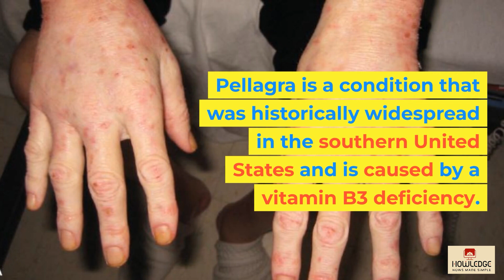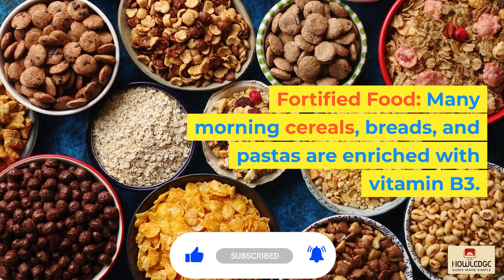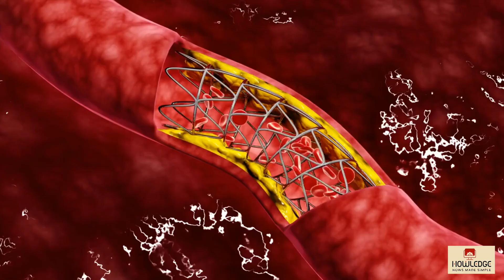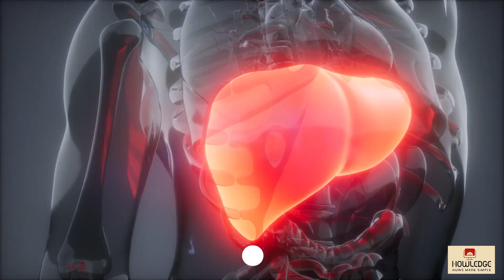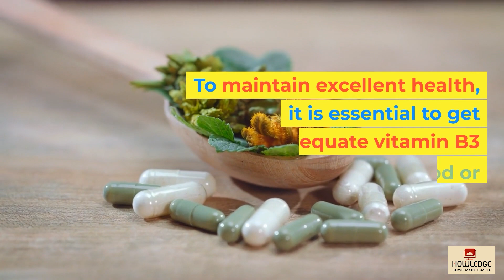Vitamin B3: What Is It and Why You Need It?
Vitamin B3, generally known as niacin, is a vitamin that comes in three forms: nicotinic acid, nicotinamide, and nicotinamide riboside. Within the body, all three forms of vitamin B3 are converted to nicotinamide adenine dinucleotide (NAD). NAD is necessary for human survival and cannot be produced in the body without either vitamin B3 or tryptophan. Having enough niacin in the body is essential for overall health. Higher doses of niacin can improve cholesterol levels as a treatment. Niacin promotes the health of your nervous system, digestive system, and skin. It is frequently included in daily multivitamins, but most individuals get enough niacin through their diet. Greens, meat, poultry, fish, and eggs are all high in niacin.

Chapters:
00:00:00 Introduction to Vitamin B3 (Niacin)
00:00:30 History of Vitamin B3 (Niacin)
00:01:20 Sources of Vitamin B3 (Niacin)
00:01:53 Benefits of Vitamin B3 (Niacin)
00:02:01 Energy Production
00:02:16 Better Metabolism to Avoid Obesity
00:02:27 Brain Health
00:02:38 Skin Health
00:02:52 Cardiovascular Health
00:03:00 Various Other Advantages of Vitamin B3 (Niacin)
00:03:10 Drawbacks of Vitamin B3 (Niacin)
00:03:34 Recommended Dosage of Vitamin B3 (Niacin)
00:04:07 When is the Best Time to Take Vitamin B3 (Niacin)?
00:04:27 Deficiency Symptoms of Vitamin B3 (Niacin)